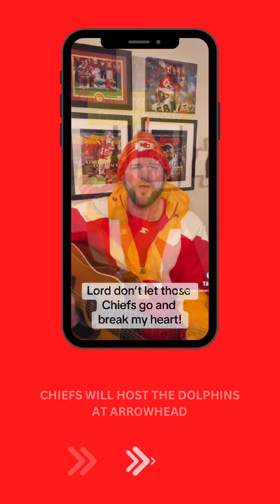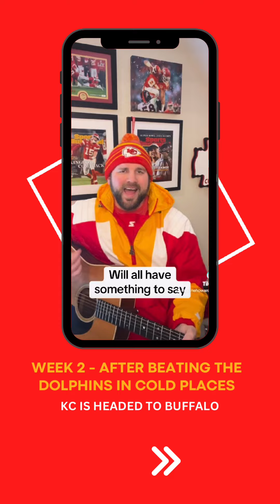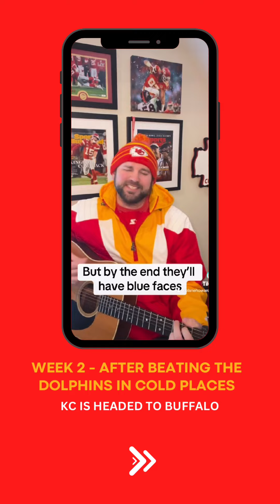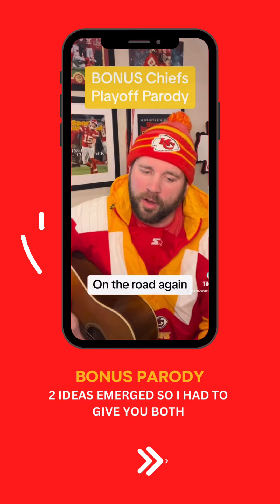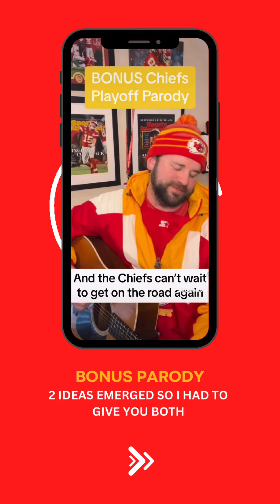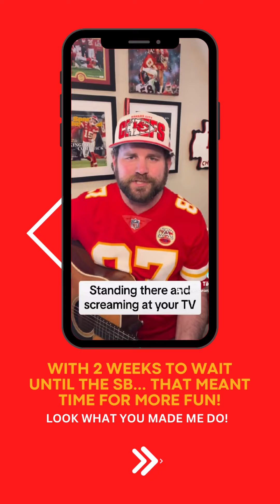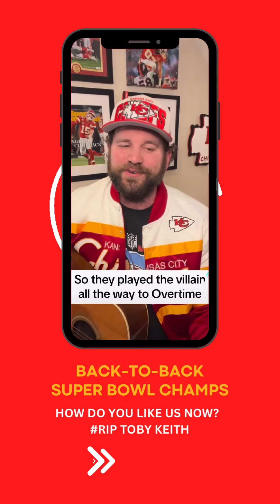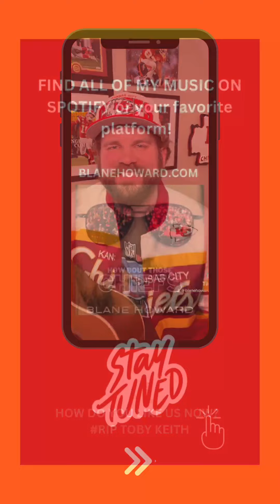2024 Chiefs Playoff Parodies ON ONE VIDEO by Blane Howard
2024 KC Chiefs ￼Playoff Parodies Recap

We did this with last year’s parodies and we had requests again this year to get all of the my 2024 Chiefs playoff parodies on one video. So here you go!

From the wildcard round through that back to back, Super Bowl Win!

Songs from Luke Combs, Garth Brooks, Tim McGraw, Willie Nelson, Johnny Cash, Taylor Swift, Brooks & Dunn, and Toby Keith.